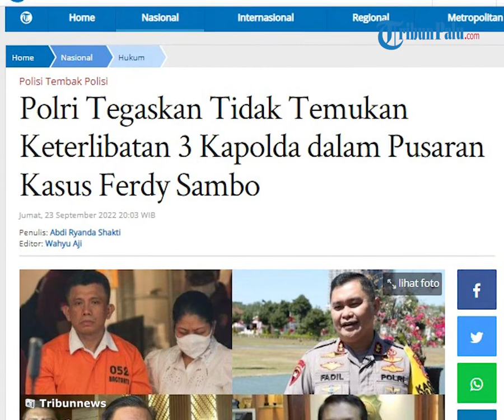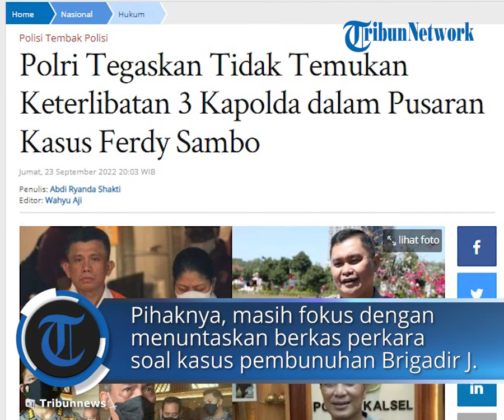Isu Keterlibatan 3 Kapolda dalam Kasus Ferdy Sambo Tak Ditemukan oleh Polri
TRIBUN-VIDEO.COM - Polri menegaskan jika tidak melakukan pendalaman terkait isu keterlibatan tiga Kapolda yang dalam pusaran kasus Ferdy Sambo.

Diketahui, tiga Kapolda itu adalah Kapolda Metro Jaya Irjen Pol Fadil Imran, Kapolda Jawa Timur Irjen Pol Nico Afinta, dan Kapolda Sumatera Utara Irjen Pol RZ Panca Putra Simanjuntak.

"Sampai dengan hari ini saya tegaskan kembali dari timsus tidak ada. Tidak ada pendalaman, tidak ada keterkaitannya ya sampai dengan hari ini tiga Kapolda tidak ada kaitannya," kata Kadiv Humas Polri Irjen Pol Dedi Prasetyo kepada wartawan, Jumat (23/9/2022).

Dedi meminta agar tidak mengaitkan-kaitkan ketiga Kapolda tersebut dengan kasus kematian Brigadir Nofriansyah Yosua Hutabarat alias Brigadir J.